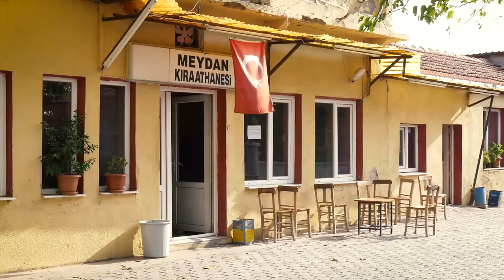Değiş Tokuş Mutfak Atölyesi Bergama Yenikent Köyü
Türk mutfağının geleneksel lezzetleri Değiş Tokuş Atölyeleri'nde kayıt altına alınıyor. Burada deneyimlerini paylaşıyor ve birlikte üretiyorlar. Bu hafta Bergama Yenikent Köyü'nden Nurcan Çınar, Özlem Abacı'yı evinde ağırlıyor.